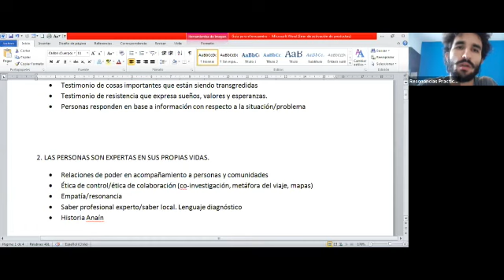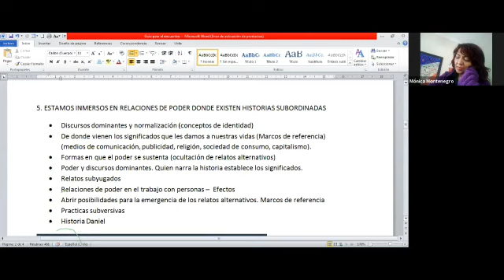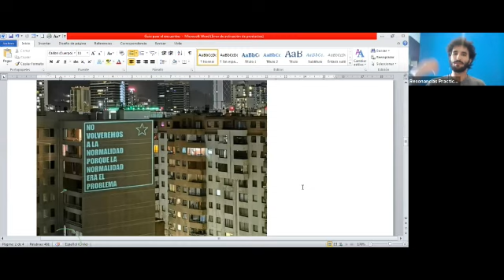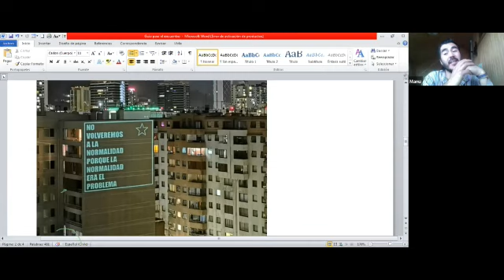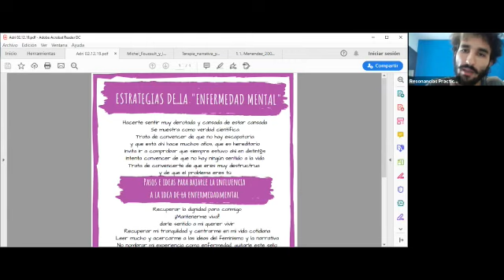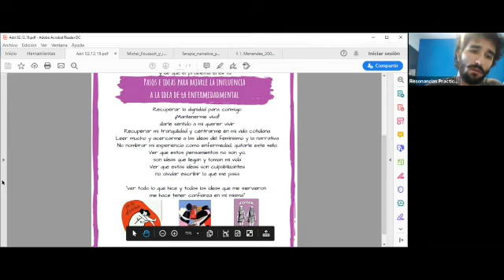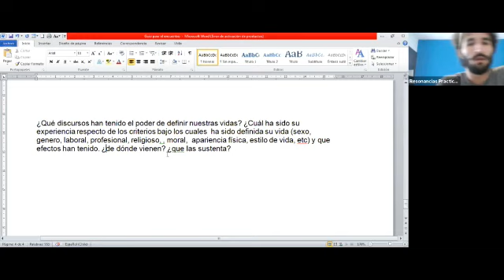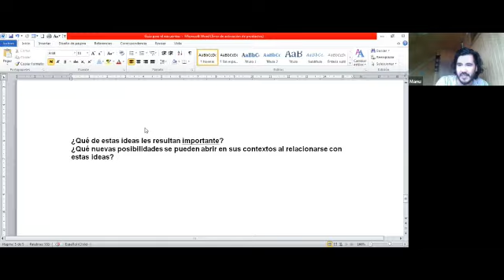Historia de resistencia frente a los discursos dominantes. Práctica Narrativa y justicia soscial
A cargo de Manuel Rozas y Nitsán Pérets
de Resonacias Prácticas Narrativas